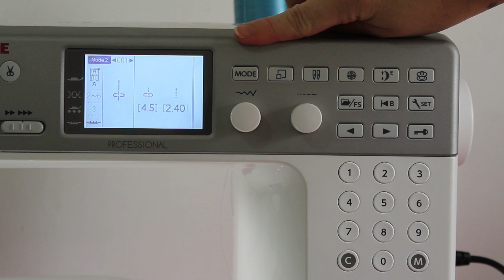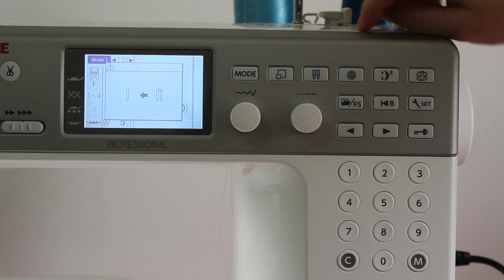Agulha dupla, como ajustar o ponto na sua máquina eletrônica Janome?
Nesse vídeo trouxemos uma dica rápida para ajustar o ponto da máquina de costura eletrônica da Janome para usar a agulha dupla.

Alguns modelos de máquina eletrônica possuem o modo de ajuste do ponto para esse tipo de costura e em outros modelos os pontos são ajustados manualmente.

Sempre consulte o manual da sua máquina para mais informações.

Janome, Apaixone-se! ❤